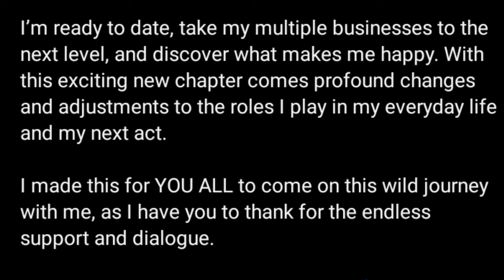Tia Mowry : My Next Chapter, What we expect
Tia Mowry decided to share everything about life in her new show, Tia Mowry : My Next Chapter. Tia Mowry also shared that she is now ready to date! What are your expectations of the show especially in regards to her ex husband Cory Hardrict?